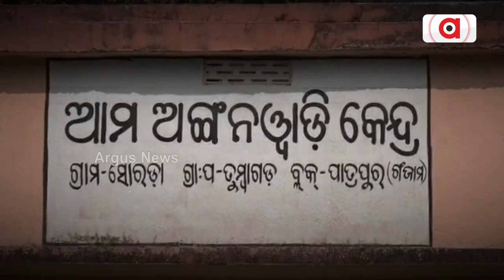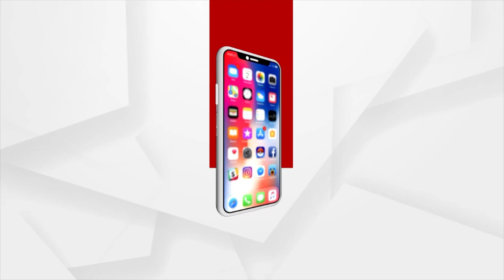The Neglected Condition Of Ankuli Villagers